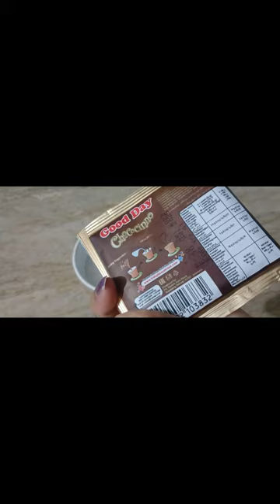LIFE OF A LAW LECTURER | MINI VLOG